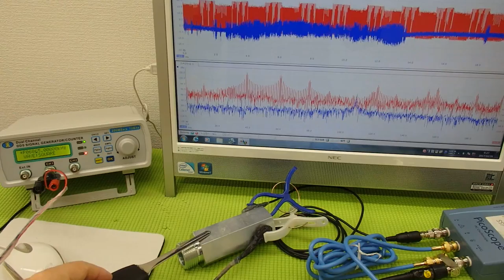超音波‹発振・制御›システム ultrasonic-labo